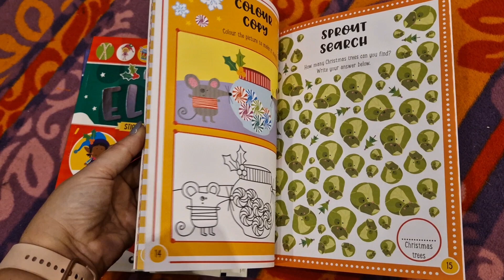Festive Feast - Christmas Activity Sticker Book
Have fun completing the sticker and colouring activities!
With many dozens of stickers and lots of exciting press-out pieces, there are hours of fun to be had.